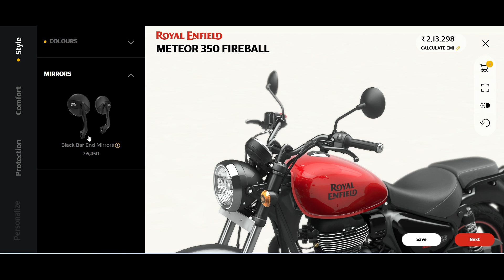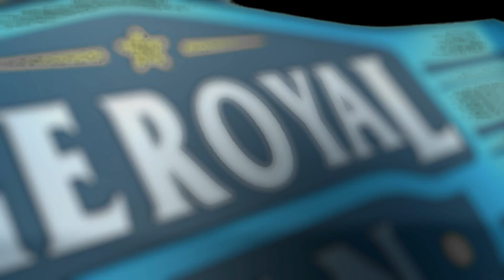[ENG SUB] ROYAL ENFIELD SPECCHI BAR-END ORIGINALI? Esistono le copie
Royal Enfield Specchi bar-end. Esistono anche i cloni molto ben fatti. Credo che tra tutto la spesa sia 1/3 di quelli originali. NON SONO OMOLOGATI. Se comprate Online attenzione che non vi diano questi a prezzo degli originali. Chiedete sempre PRIMA.

Royal Enfield Mirrors bar-end. There are also very well done clones. I think that among all the expenditure it is 1/3 of the original ones. THEY ARE NOT APPROVED. If you buy online be careful that they do not give you these at the price of the originals. Always ask FIRST.